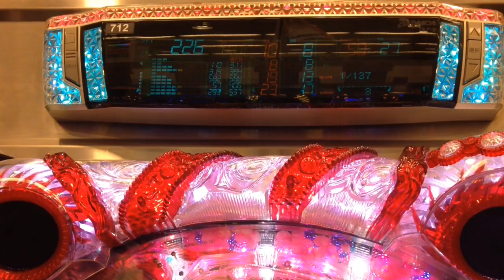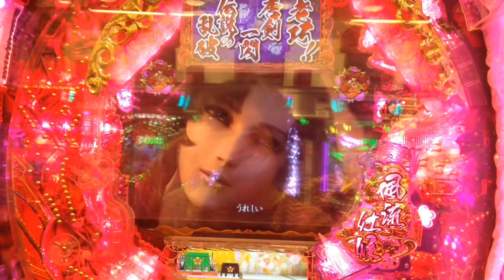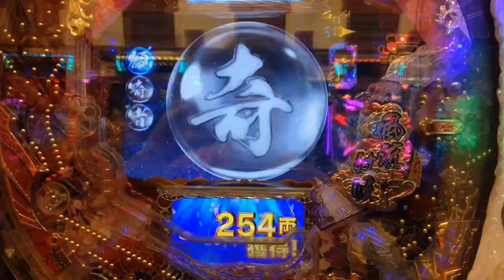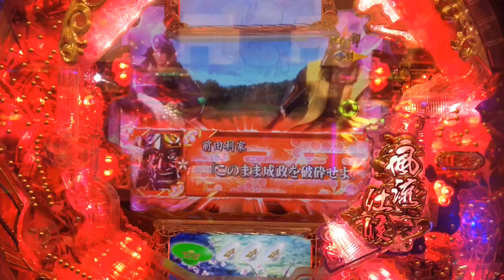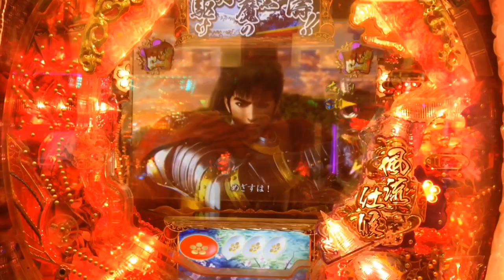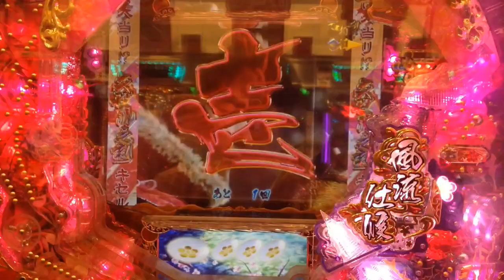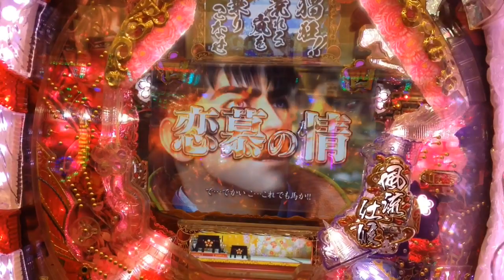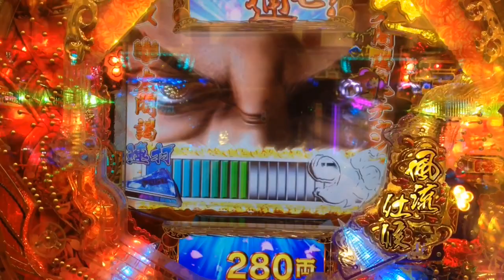【パチンコCR真・花の慶次～月見酒の赤保留で御座候～】キセル、金セリフ、悪魔の馬リーチ、大武遍者ゾーン、大当り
悪魔の馬はやっぱり特別なもの！